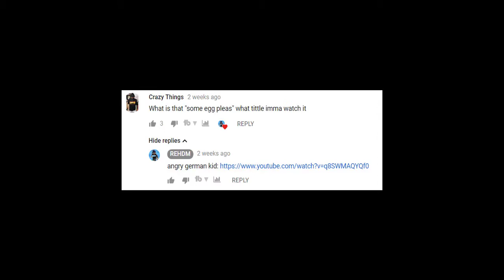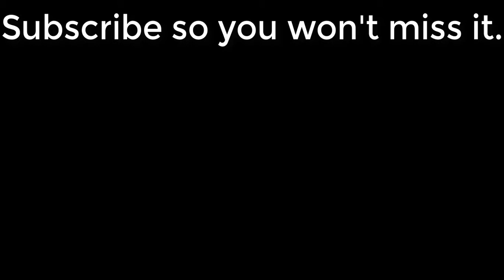ROBLOX GAMEPLAY 5?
this is a trailer for roblox gameplay 5. This is not the video.